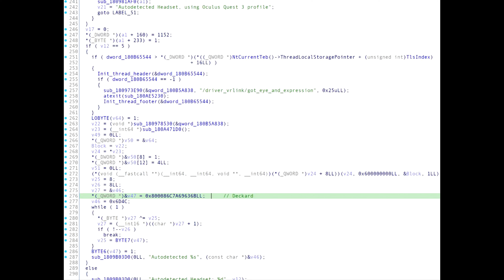EMBER SOULS MOLA / VOLAR DIA 2 / META V71 / VALVE DECKARD / JUEGOS QUEST - PCVR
EMBERS SOULS, EL PRINCE OF PERSIA VR YA ESTA AQUI Y MOLA BASTANTE. DIA 2: DISCULPAS Y LUCES / SOMBRAS EN MI ODISEA CON MICROSOFT FLIGHT SIMULATOR 2024. ADEMÁS, LA META V71 LLEVA TRES ACTUALIZACIONES, STEAMLINK ACLARA MÁS SOBRE DECKARD, LO ÚLTIMO EN JUEGOS QUEST / PCVR. DALE a PLAY y TE LO CUENTO TODO.

NOTA IMPORTANTE - URGENTE:
Tras una incursión no identificada en nuestro email oficial queda totalmente INHABILITADO. No lo utilicéis ni contestéis nada que provenga de ese correo electrónico de aquí en adelante. Gracias y saludos

TU OPINIÓN ES IMPORTANTE. DÉJALA EN LA ZONA DE COMENTARIOS Y DEBATE EN COMUNIDAD CON APASIONADOS DE LA VR / AR / XR

Para acceder a NUESTRO NUEVO REPOSITORIO debes formar parte de NUESTRA COMUNIDAD EN TELEGRAM y allí los encontrarás. Dale al link y participa en nuestra comunidad Telegram:

META QUEST 3S MODELO 128 GB 329,99 EUROS
META QUEST 3S MODELO 256 GB 439,99 EUROS
META QUEST 3 MODELO 128 GB 479,99 EUROS
META QUEST 3 MODELO 512 GB 549,99 EUROS
META QUEST 2 MODELO 128 GB  299,00 EUROS
META QUEST 2 MODELO 256 GB 399,00 EUROS
SONY PSVR 2 599,00 EUROS
SONY PSVR2 + HORIZON CALL MOUNTAIN 699,00 EUROS
PICO 4 MODELO 128 GB 399,99 EUROS
PICO 4 MODELO 256 GB 469,99 EUROS

00:00 INTRODUCCIÓN
00:24 MICROSOFT FLIGHT SIMULATOR 2024 DIA 2
05:39 META V71 LLEVA TRES ACTUALIZACIONES
06:12 EVIDENCIA DE VALVE DECKARD EN STEAMLINK
07:10 TRIVIA CRACK WORLD, TRIVIAL VR
07:52 ARCADE PARADISE VR, LAS RECREATIVAS VIRTUALES
08:28 AUGMENTED EMPIRE, CYBERPUNK REALIDAD MIXTA
09:43 EMBER SOULS EL PRINCE OF PERSIA VR NO ESTA NADA MAL
15:55 CONCLUSIONES + RECOMENDACIONES + DESPEDIDA